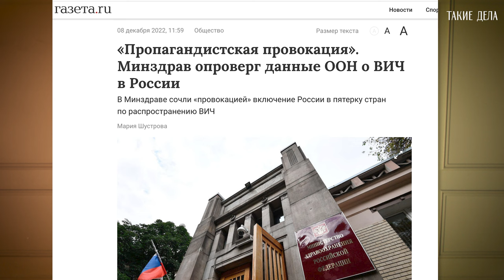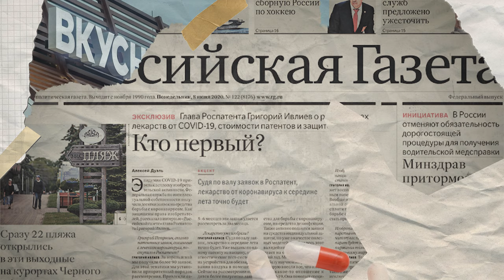Что на самом деле происходит с ВИЧ в России? / ЭТО НЕ ТАК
Журналистка Когершын Сагиева вместе с ТД разбирается, почему про эпидемию ВИЧ боятся говорить открыто, кому выгодно занижать статистику и как табу усугубляет проблему.

Три факта из видео:

    • 67% случаев заражения ВИЧ в России произошли через гетеросексуальные контакты;

    • Каждый третий россиянин не готов покупать продукты у продавца с ВИЧ;

    • 33% суммы, необходимой чтобы обеспечить антиретровирусной терапией всех граждан с ВИЧ, не заложено в бюджет государства.

Мы уверены, что первый шаг к решению проблемы — ее принятие. Когда в конце восьмидесятых наша страна впервые столкнулась со вспышкой ВИЧ, халатность врачей, инертность системы, страх перед наказаниями «на местах» и низкая сексуальная грамотность населения помешали предотвратить распространение болезни. Сегодня мы наблюдаем похожие тенденции. Поэтому так важно не закрывать глаза на происходящее, а распространять знания об эпидемии и снимать стигму в отношении людей с ВИЧ-положительным статусом.

«Это не так» — новый видео-проект о мифах и стереотипах, которые поддерживаются в нашем обществе.

Таймкоды:

0:00 — Интро
0:47 — Миф 1: «Ситуация под контролем»
2:34 — Миф 2: «Проблема в паре регионов»
3:20 — Миф 3 «Болезнь геев и наркоманов»
4:08 — Миф 4 «ВИЧ – это обман»
5:02 — Миф 5 «Надо держаться подальше»
6:16 — Миф 6 «ВИЧ – это приговор»